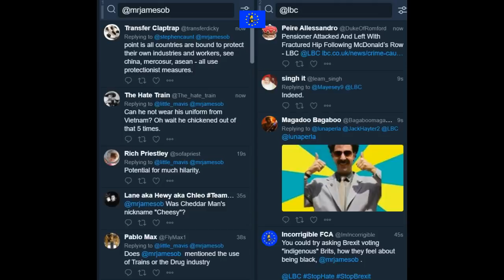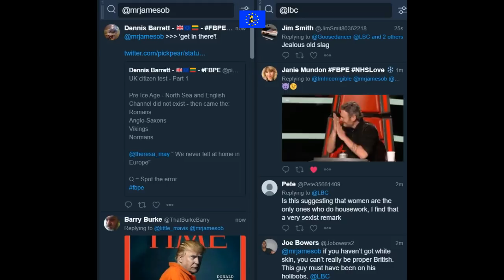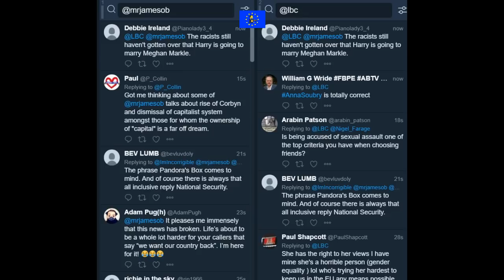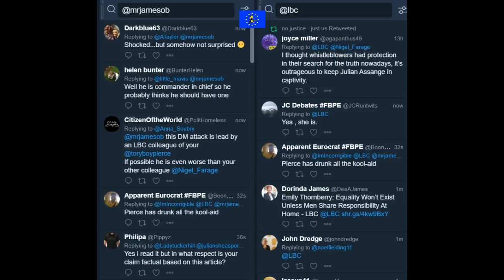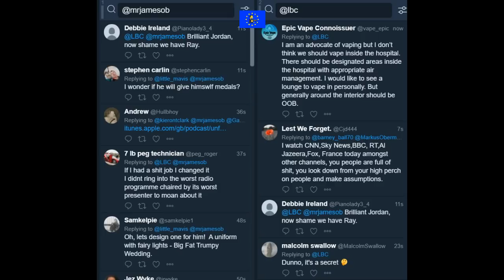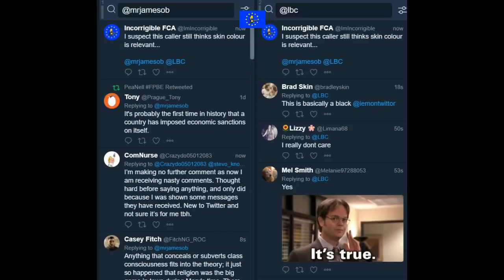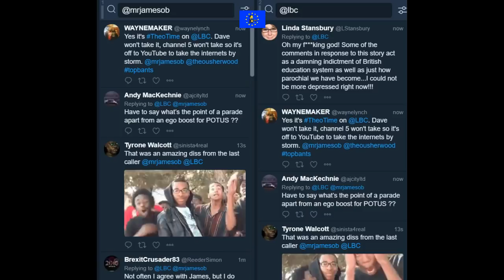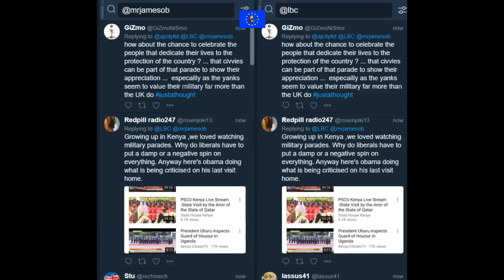James O'Brien vs Cheddar Man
James O'Brien 7 February 2018